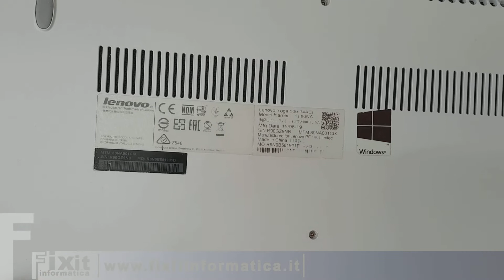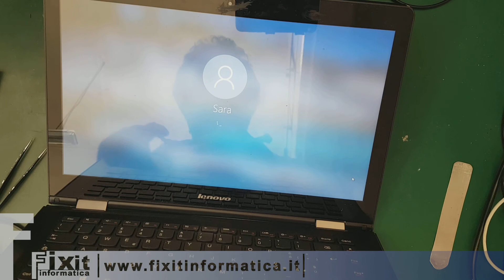Lenovo Yoga 500-14IBD non si accende smontaggio riparazione facile - no power disassembly easy fix